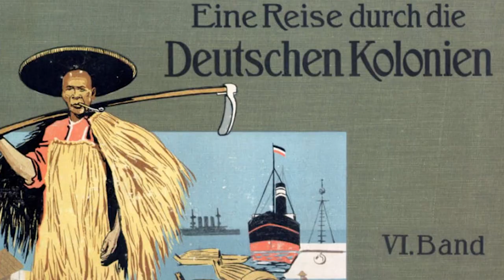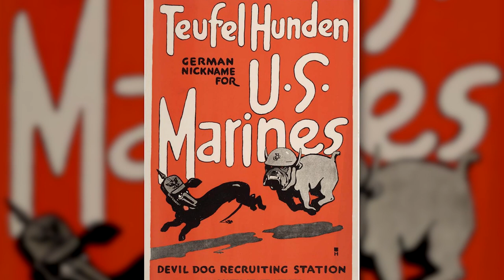Marines - Schutztruppe - Artillery Sound I OUT OF THE TRENCHES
Indy sits in the chair of wisdom again to answer your questions about World War 1. This time we talk about the German Schutztruppe, the Marines and the sound of artillery shells.

The Team responsible for THE GREAT WAR is even bigger:

- CREDITS -
Presented by : Indiana Neidell
Written by: Indiana Neidell
Director: Toni Steller & Florian Wittig
Director of Photography: Toni Steller
Sound: Toni Steller
Sound Design: Marc Glücks
Editing: Steven Roberts
Motion Design: Philipp Appelt
Research by: Indiana Neidell
Fact checking: Markus Linke

Author: Indiana Neidell
Visual Concept: Astrid Deinhard-Olsson & David von Stephold
Executive Producer: Spartacus Olsson
Producer: Toni Steller & Florian Wittig
Social Media Manager: Florian Wittig